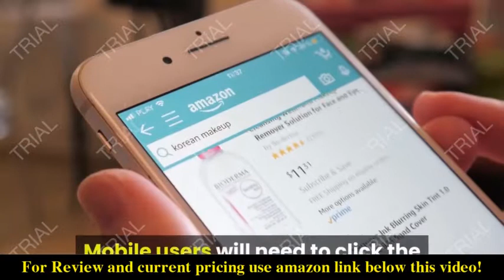Review OneTigris LITE Roamer 40L Internal Frame Hiking Backpacks for Camping Hiking 2021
Check the price or purchase in the

Ultralight Hiking Backpack: Weighs only 2lb/930g, plaid 420D ripstop nylon construction for an ultralight and durable outdoor backpack, lighter than most 50-60L Hiking Backpack on the market, best choice for the price and size．Dimensions: 11”(L)*7.8”(W)*23.6”-29.5”(H)/28cm*20cm*60-75cm | Net Weight: 2lb/930g
Large Capacity: Basic capacity 40L, the roll top design makes it expand to 40L, fits whatever you put inside. The adjustable size for variety purposes like camping, hiking, backpacking and other outdoor activities, days or hours.
Extensive Storage: Hips pockets for phones, GPS device or power bank; quality quick-release buckles with no zippers to rid of unnecessary weight; side pockets for carrying water bottle for long and short treks; and a backstrap pocket for lights, etc
Ultralight Design: Extremely lightwieght. weights only 930g, it is very comfortable to wear for long periods of time, even if you are carrying a heavy load.
Comfortable: Adjustable back support fits most body sizes; ventilate EVA pads for better comfort & airflow, it will keep you dry and comfortable in a long time walking.